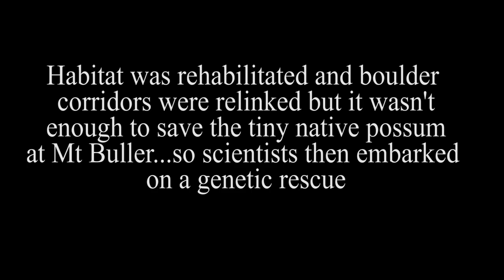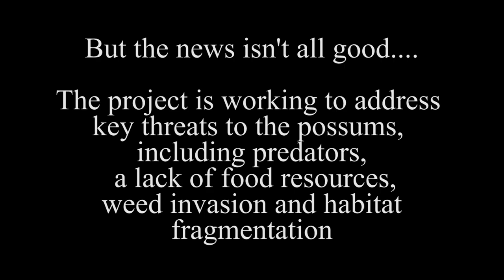Mountain Pygmy Possum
Scientists have saved the Mountain Pygmy Possum from local extinction on Mt Buller